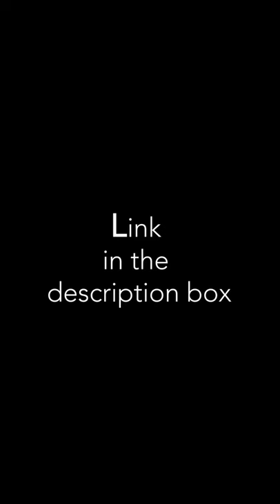EPIC DJI MAVIC PRO 2 LUTS for cinematic drone footage | D-LOG | Color Grading | SHORTS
LUT BUNDLE FOR DJI MAVIC PRO 2 | DRONE LUT | FILM LUTS | DLOG FOOTAGE
• Color Grade your DLOG footage for moody or natural looking aerial videos.

DLOG LUT Bundle for your DJI Mavic Pro 2 footage. Color Correction & Grading with one click.

Cinematic LUTS for DJI D-LOG FOOTAGE! This Film Lut Bundle brings your drone videos to the next Level! You can use the color curves on other drone footage as welll, but the LUTS are especially designed for the Mavic Pro 2 Series of DJI.

This package includes 6 LUTS:
Each has a specific look and creates a different atmosphere:
• 2 Luts create a natural looking image out of the flat Dlog footage
• 4 Luts create different looking images to give your footage a cinematic look

All you have to do is to unpack the .Zip file and import the .Cube files into your favourite Editing Software like Adobe Premiere Pro. (A short guide will be included in this package)

All images in the gallery are stills from videos I shot with DJI Mavic Pro 2. In that way I want to show you, what is possible with your DJI footage. Also keep in mind to play around with the settings after you applied the LUTS. Every shot on your drone is exposed different and shot under various circumstances.

Notice: This bundle with LUTS is made for drone footage. You can not use the LUTS to Color Grade your drone images in Lightroom. Therefore I would recommend my other Lightroom Presets you can buy on CasimirPresets.

This is a digital download. No physical items will be shipped and I do not except refunds. Please send me a direct messega, if something is not working. Usaly we can solve the problem fast.

Enjoy your amazing looking drone footage! - Casimir